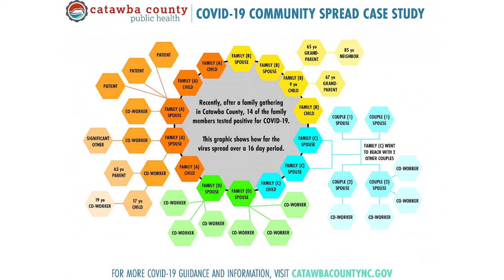DCo Public Health Director COVID-19 Message for July 17, 2020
Durham County Department of Public Health Director Rod Jenkins gives his weekly update to residents on the County's on-going response to the COVID-19 pandemic. This week, Jenkins talks about the important decisions being made by the Durham Public Schools, the extension of the state's Safer-at-Home Order and the example of community spread from one family gathering in Catawba County.